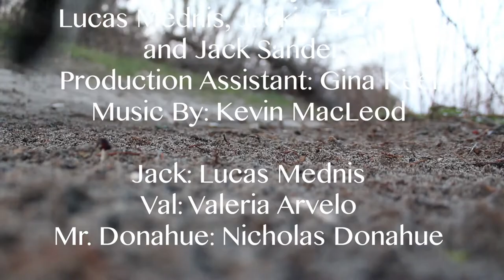Henry Hudson Regional School 2018 NJ High School Film Challenge